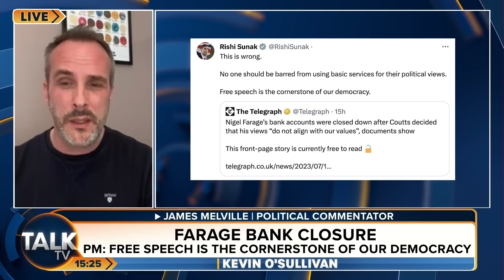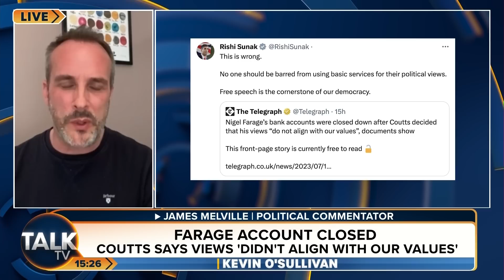"Playing God With Opinions" - James Melville SLAMS Coutts Over Nigel Farage Bank Account Cancelling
James Melville says Coutts decision to cancel Nigel Farage's bank account is tantamount to a social credit system and is "playing god with opinions."

He tells Kevin O'Sullivan it is a threat to free speech and people need to ensure the danger of having bank accounts closed over differing opinions, does not creep into society.

Melville calls on the Government to pass legislation to stop the danger of the situation worsening, to protect free speech.

Senior Conservative MPs have piled pressure on Coutts and its owner NatWest after the private bank reportedly closed Nigel Farage’s account because his views do “not align with our values”.

Former Brexit secretary David Davis said the decision amounted to “thinly veiled political discrimination” and called it a “vindictive, irresponsible and undemocratic action”.